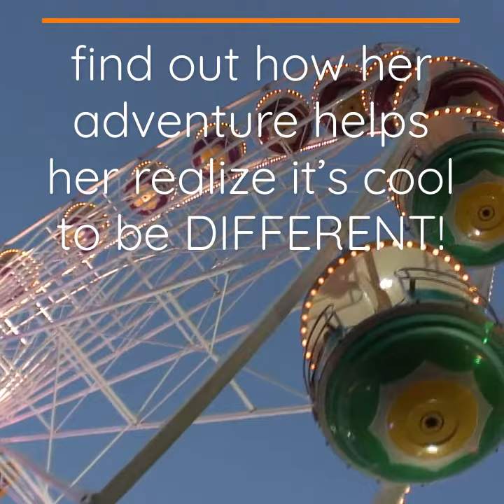Ella Says: It's Cool to be Different!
This is the third book in the Ella Says series. It tells the story of Ella's adventures at the amusement park, where she discovered that it's cool to be different!

• A picture storybook with stunning illustrations on every page.
• Teaches children about the importance of being unique, being considerate and helping others.